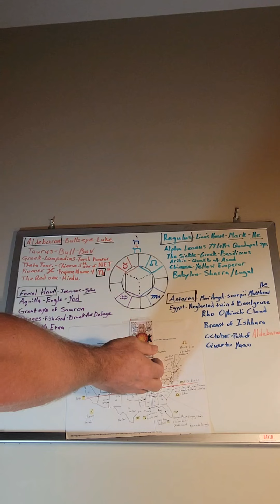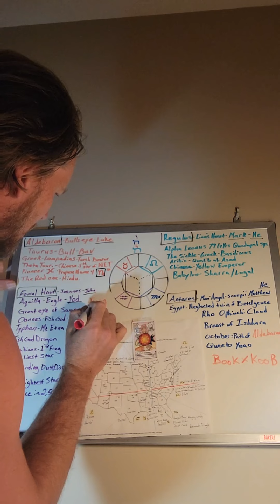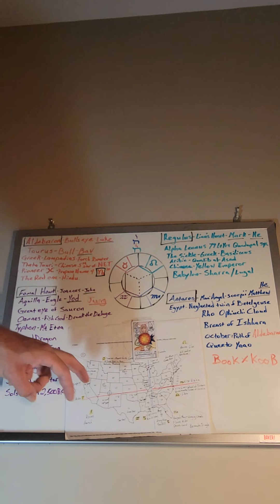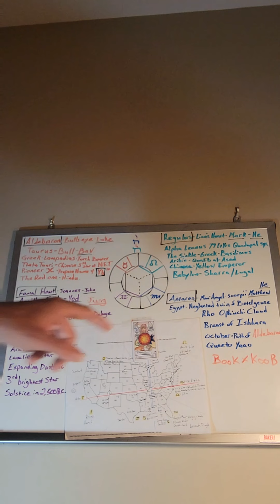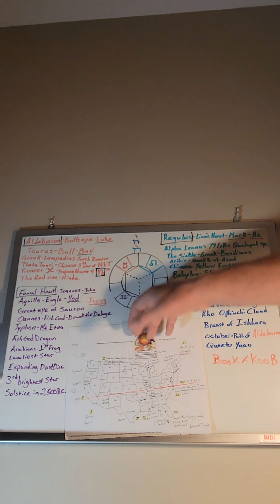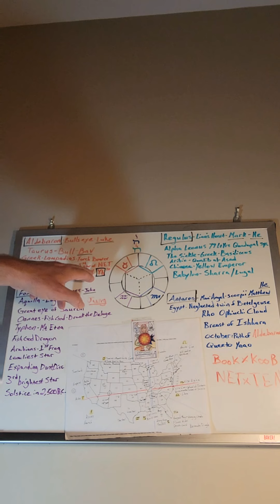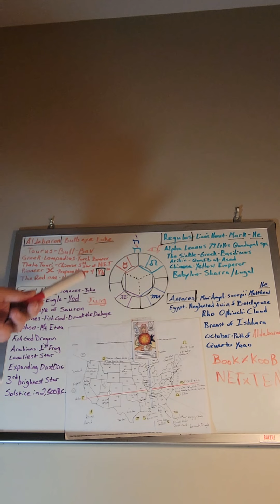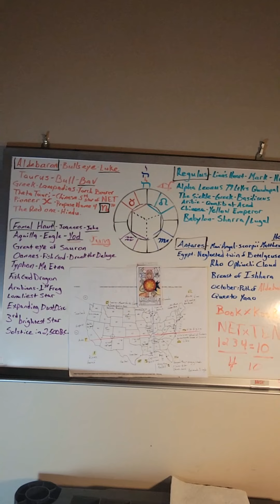All Props 2 Dylan Saccoccio & Chance Garton on this one.